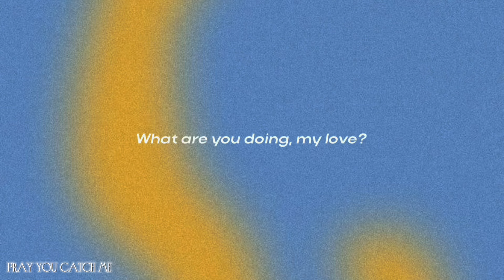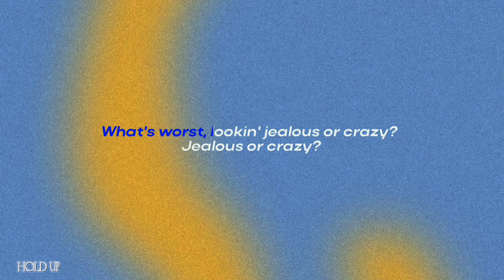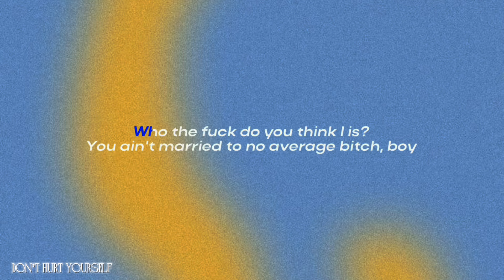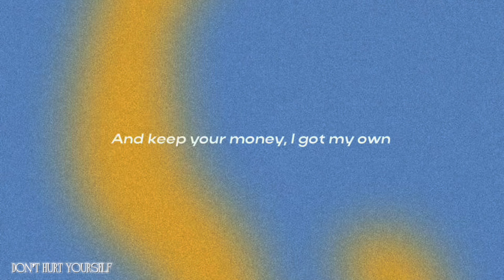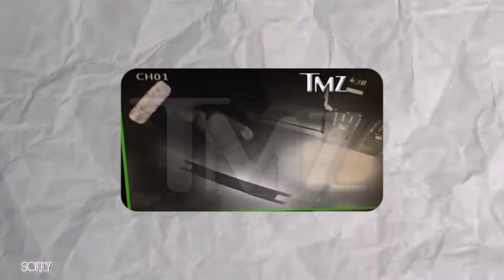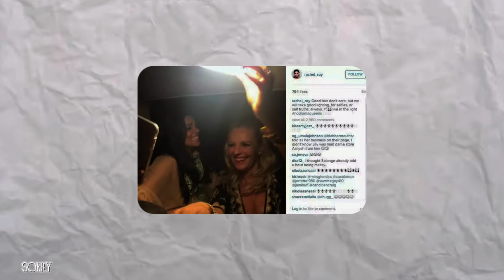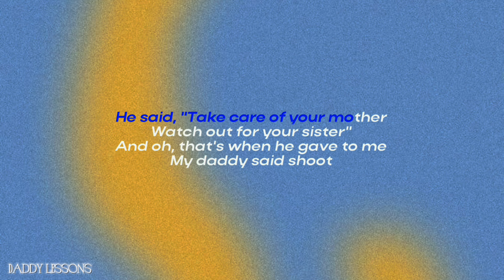BEYONCE- LEMONADE: РАСИЗМ, ИЗМЕНА И СЕМПЛЫ / ОБЗОР АЛЬБОМА